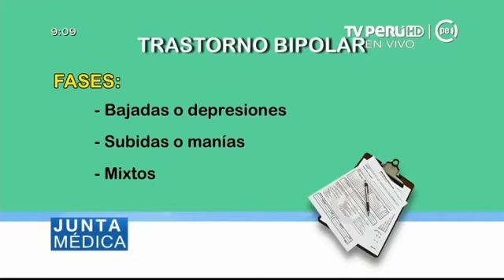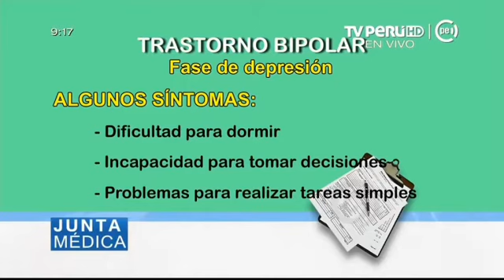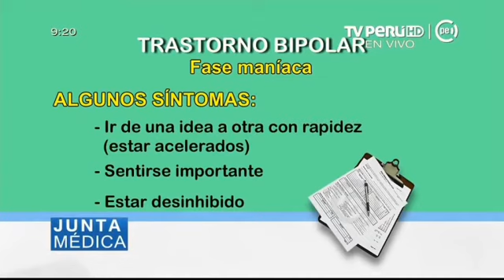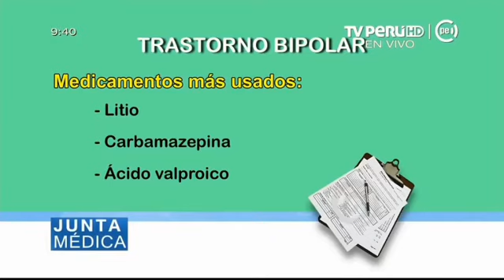¿Qué es el trastorno bipolar?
Tema: ¿Qué es el trastorno bipolar?
Especialista: M.P. Abel Sagastegui (Dirección Ejecutiva de Investigación Docencia y Atención Especializada de Adultos y Adultos Mayores). M.P. Rocío Ramirez (Dirección Ejecutiva de Investigación Docencia y Atención Especializada de Niños y Adolescentes).
Medio: TV Perú: Junta Médica